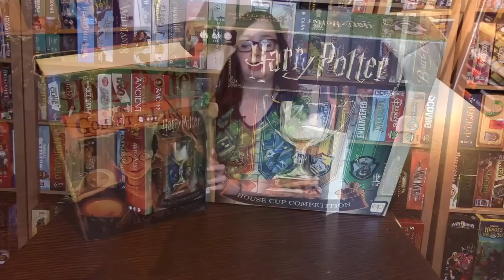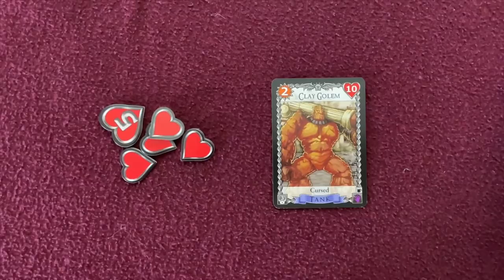Board Game Breakfast - Anatomy of a Review Part Two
Tom Vasel reviews Wanda Vision. Tom highlights a game from 30 Years Ago. Plus, a plethora of segments from our great contributors! Episode #375.

We're giving away three copies of Umbra Via. This contest is available to anyone in the United States, Canada, and Australia. In the body, include your name, address and answer the following question.  "What does “umbra” mean in Latin?" Entries will be accepted until 3/14 at 12:00 am.

BGG Link: